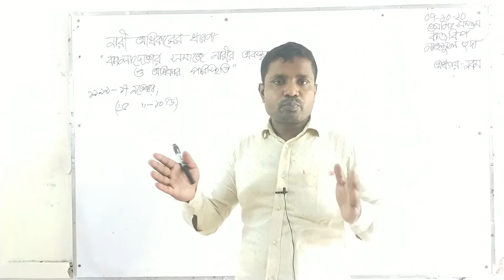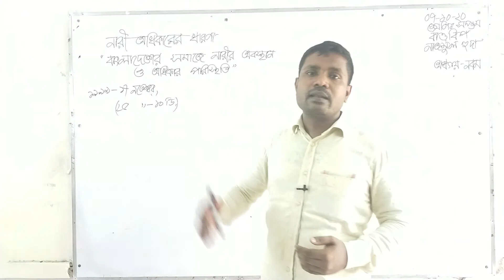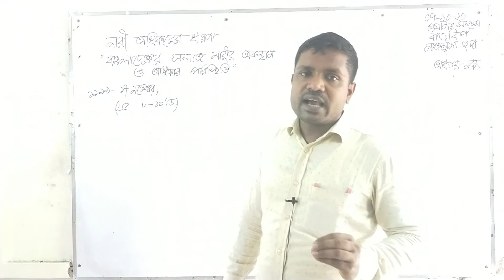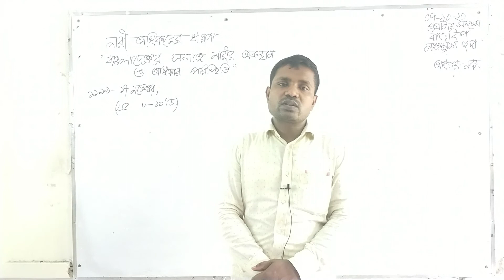৭ম শ্রেণি । বাংলাদেশ ও বিশ্ব পরিচয় । ৯ম অধ্যায়